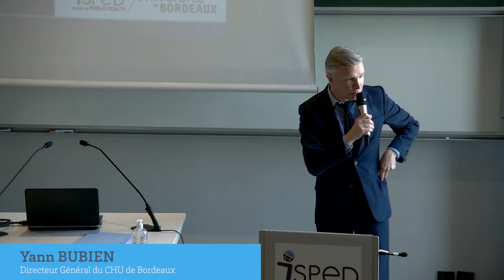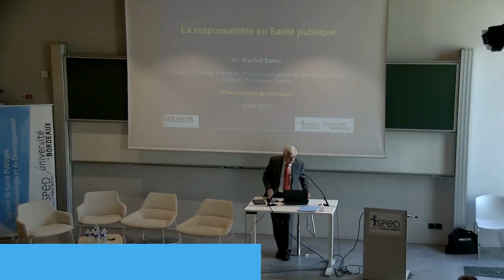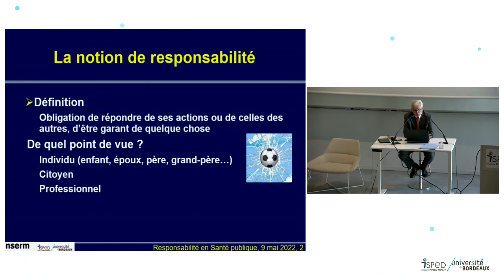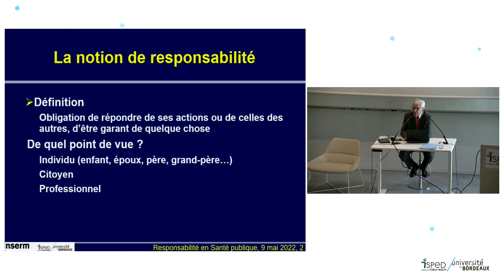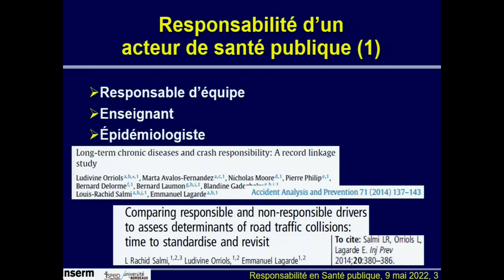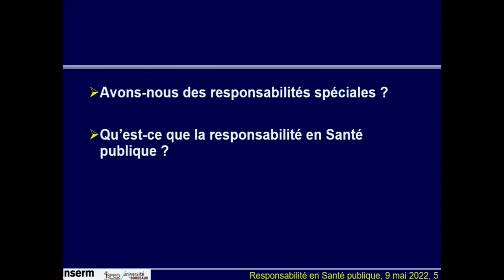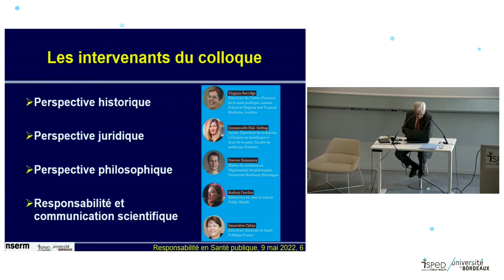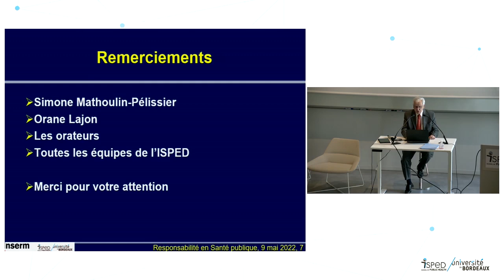Ouverture du Colloque "La responsabilité en santé publique" - 09 mai 2022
Colloque organisé par Louis-Rachid SALMI dans le cadre des 25 ans de l'Isped, le 09 mai 2022.

Orateurs :
Simone MATHOULIN-PÉLISSIER, Directrice de l'Isped
Yann BUBIEN, Directeur général du CHU de Bordeaux

Présentation par Louis-Rachid SALMI, Pr émérite, Directeur honoraire de l'Isped